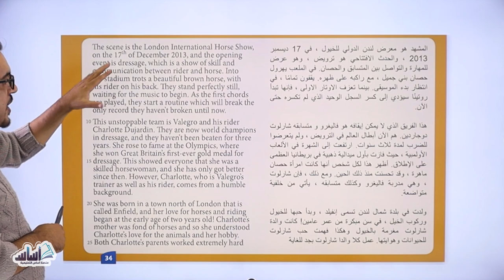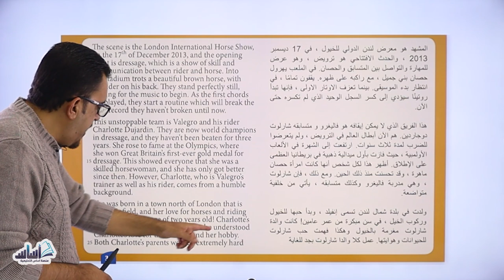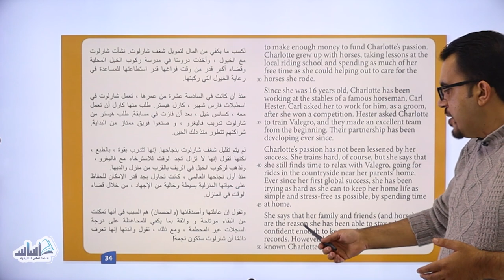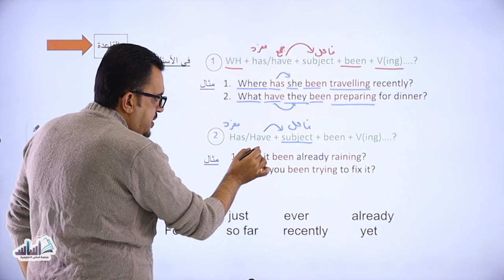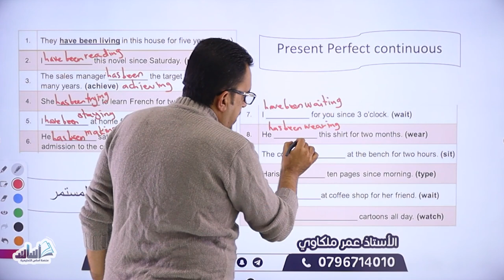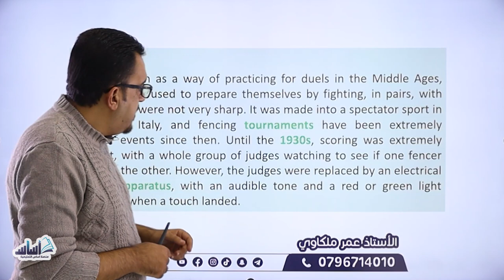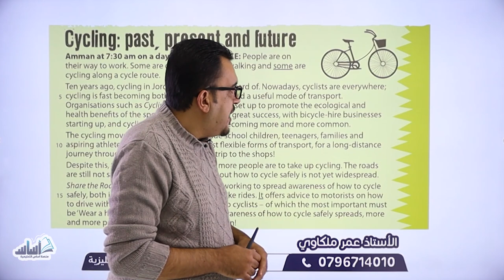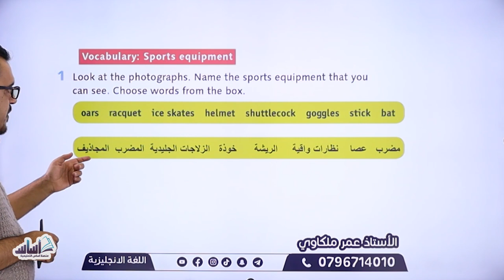الأول الثانوي 1️⃣1️⃣ إنجليزي 🆎 || مراجعة الوحدة 4 ( Unit 4: Recreation ) ✅ مع أ. عمر_ملكاوي 💪